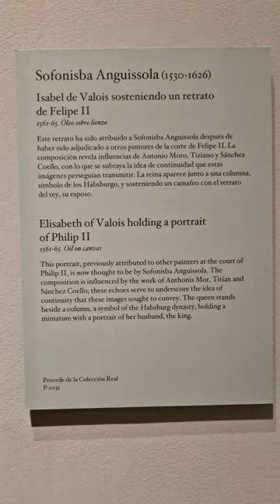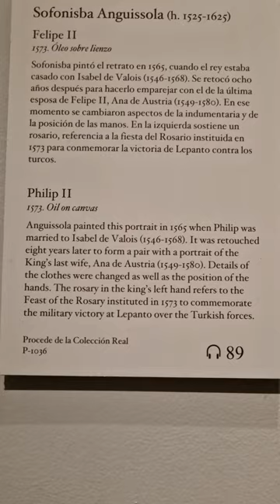Isabel de Valois holding a portrait of Philip II by Sofonisba Anguissola, 1561 - 1565. Jan. 17, 2024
American Friends helps share the collection of the Museo del Prado with a weekly session in English on the Prado's social media. All of our projects are made possible thanks to contributor support.

We are a 501 (c) 3 non-profit organization of the United States dedicated to supporting the Museo del Prado and promoting visibility of its art collection.

Learn about our projects and help us do more.